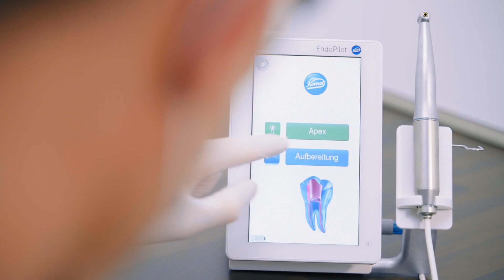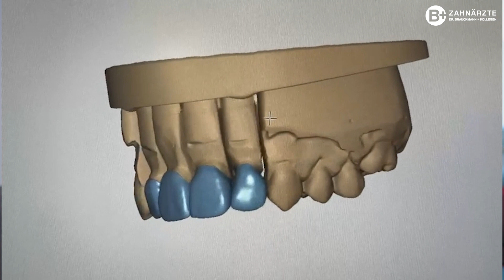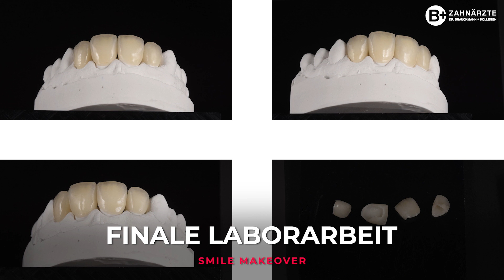Schöne neue Zähne bekommen durch Veneers und eine Krone - inklusive Vorher-Nachher Vergleich!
Ein fantastisches Ergebnis durch eine kleine Veränderung.

Die Patientin hätte nicht damit gerechnet, dass wir hier in Senden ihr dieses Smile bereiten können, aber die regelmäßigen Fallvorstellungen hier auf dem Kanal gaben ihr die nötige Sicherheit.

Wenn ihr also mit dem Gedanken spielt, aber euch noch ein wenig unsicher seid, meldet euch und wir beraten euch gern!

Wir wünschen euch viel Spaß mit diesem neuen Fall!

Euer Dr. Till Brauckmann + Team

B+ Zahnärzte Dr. Till Brauckmann + Kollegen

🅱️➕ Veneers | Aligner | Bleaching
📆🖥 Termine Online 24 | 7
☎️📱 02597 | 1441

B+ Zahnärzte | Dr. Brauckmann + Kollegen
Herrenstraße 43
48308 Senden